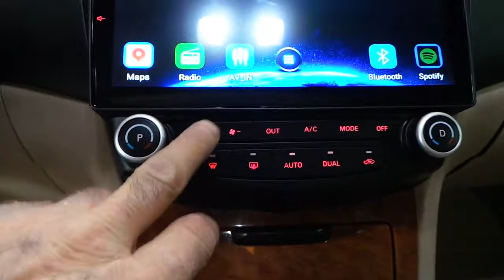Honda Accord Android multimedya montaj uygulaması